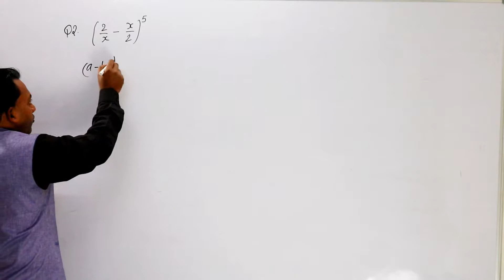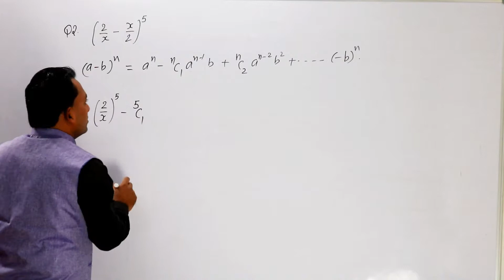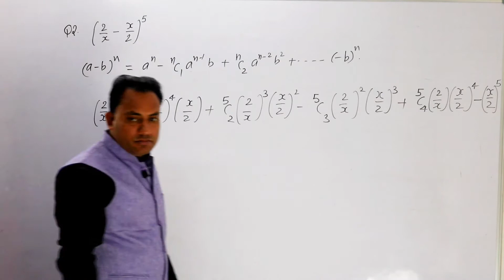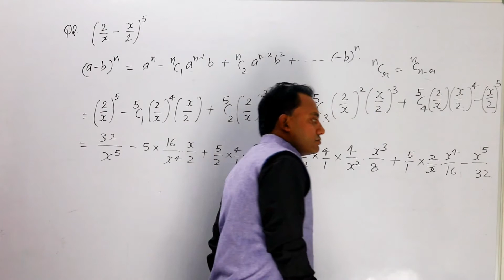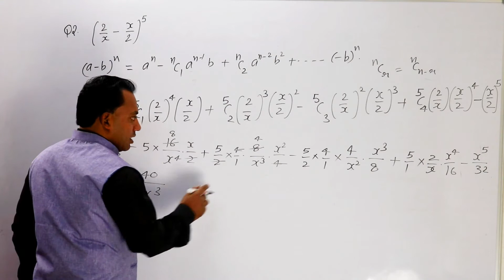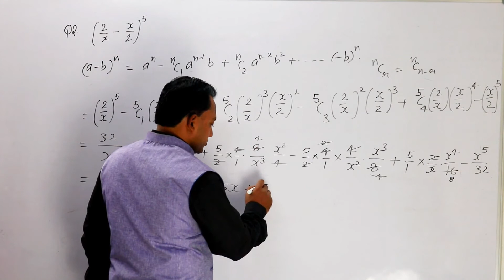Exercise 8.1 Question 2 class 11 maths || Binomial Theorem class 11 || Maths11 JEE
MATHEMATICS FOR CLASS 11( MFC 11).

THIS CHANNEL IS DEDICATED TO CLASS 11 STUDENTS .